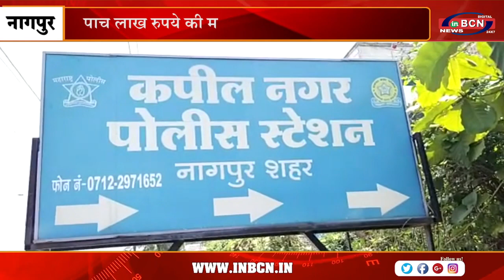नकली सीबीआय अधिकारी गिरफ्तार | INBCN NEWS